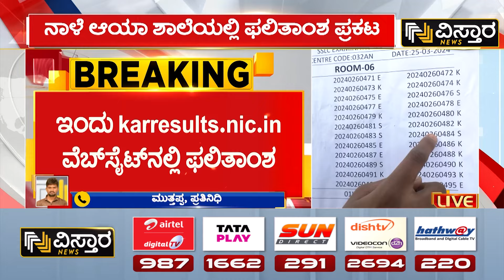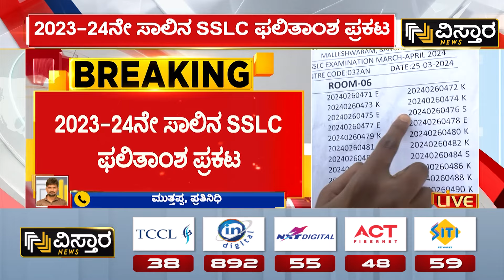Today Karnataka SSLC 10th Result 2024 ಫಲಿತಾಂಶ ಇನ್ನೇನು ಕೆಲವೇ ಗಂಟೆಗಳಲ್ಲಿ ಹೊರ ಬೀಳಲಿದೆ... | Vistara News